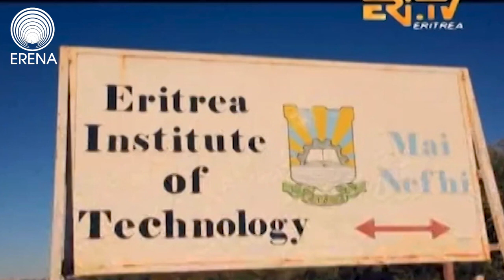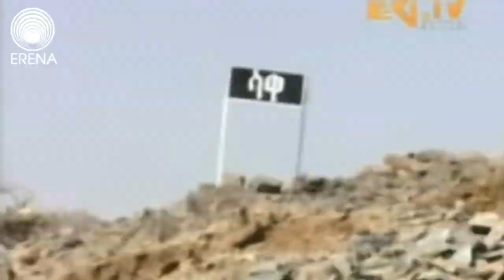Eritrean News:Strong opposition against the regime in maynefhi colleage